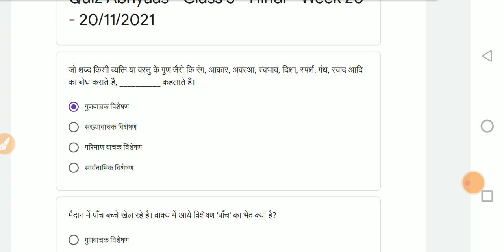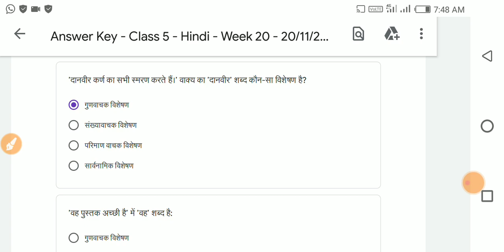Class 4 hindi/ हिंदी Whatsapp NAS Quiz Answer | Week 20 -20/11/2021